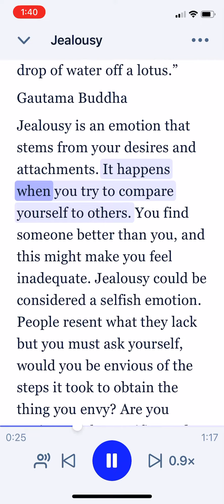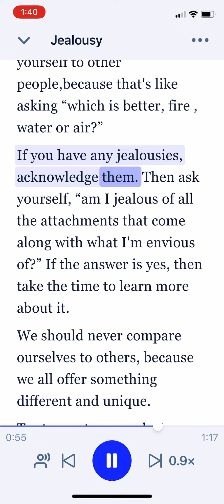jealousy - Chapter 6 - The Study Of Life by Ron Flemming